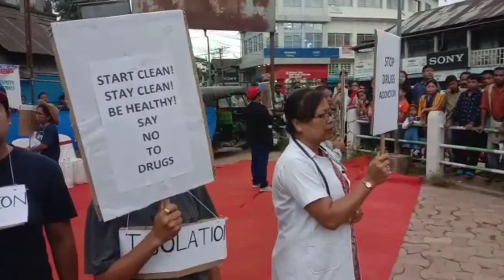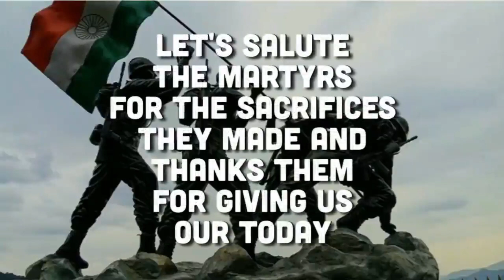73 Independence Day, Dima Hasao to celebrate the special day at Assam Rifle Ground, Sarkari Bagan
Today Marathon 'Run for Unity ' and street play on Drug Abuse held in Haflong as part of three days program to celebrate the  73 Indepnbence day very specially with rest of the Nation at Assam Rifle ground, Sarkaribagan